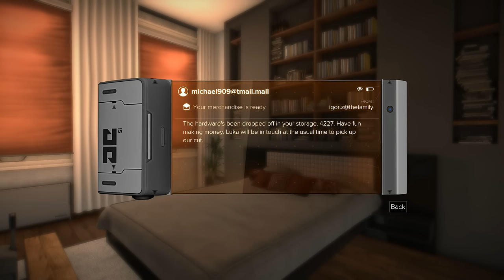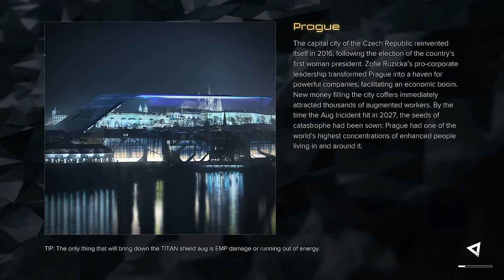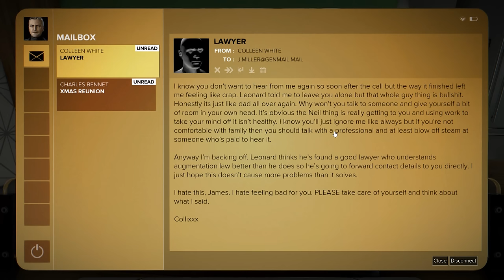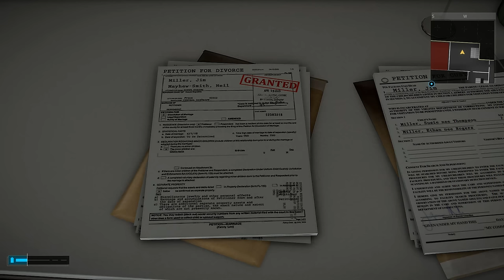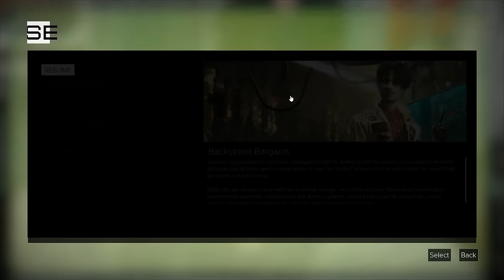[16] A Torn World (Let's Play Deus Ex: Mankind Divided PC w/ GaLm)